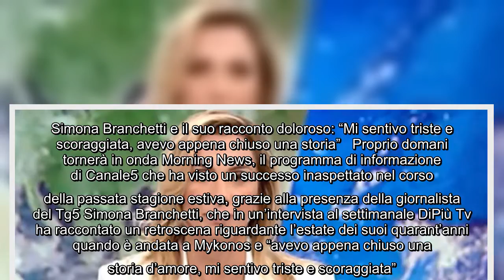Simona Branchetti e il suo racconto doloroso: “Mi sentivo triste e scoraggiata, avevo appena chiuso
Simona Branchetti e il suo racconto doloroso: “Mi sentivo triste e scoraggiata, avevo appena chiuso una storia” Proprio domani tornerà in onda Morning